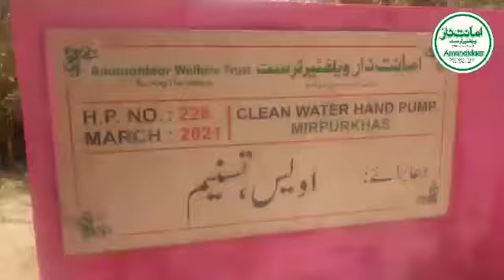Team 𝗔𝗺𝗮𝗻𝗮𝘁𝗱𝗮𝗮𝗿 Inaugurated Hand Pump | 𝐍𝐨.𝟮𝟮𝟲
in Mirpukhas under the scorching sun and temperatures above 40°C.
The 𝗣𝘂𝗺𝗽 will Help solve the water problem in the dry and humid weather.
‘The Messenger of Allah (saw) was asked, “Which charity is best?” He replied, “[Providing] water”’. [Abu Dawud]